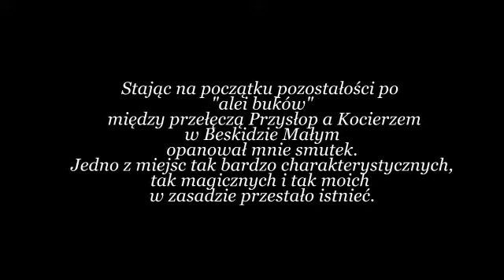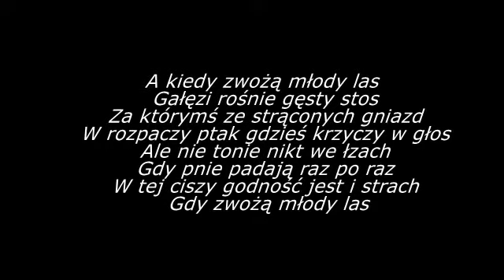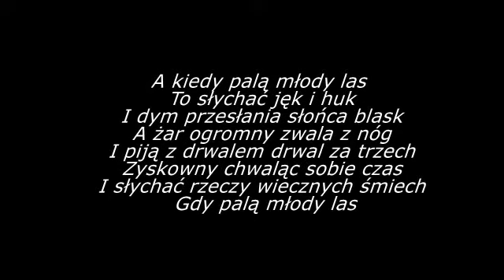...i tylko buków żal...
"Aleja buków" na czerwonym szlaku w Beskidzie Małym